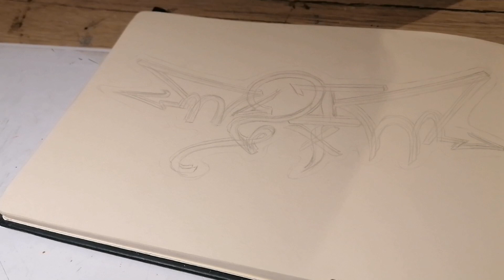Mizu | a Year Of Graffiti Art day 43